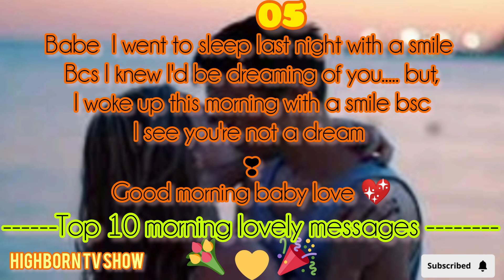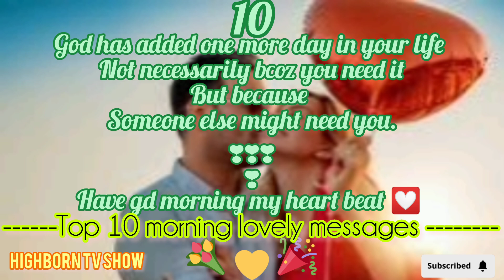🔴10 Messages To wish your lovely one to have Good morning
Iyi video irimo Amagambo y'urukundo wabwira umukunzi wawe umwifuriza kugira igitondo cyiza, Ugatuma yumva yishimye cyane ndetse numunsi we ukamubera mwiza cyane
 ujye uba uwambere mukubona ibyiza byose tubategurira
murakoze